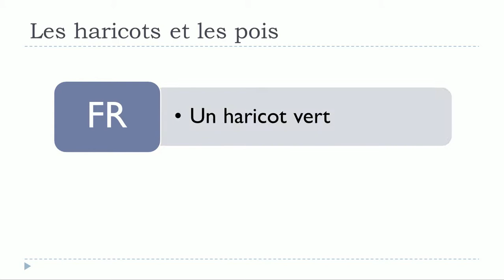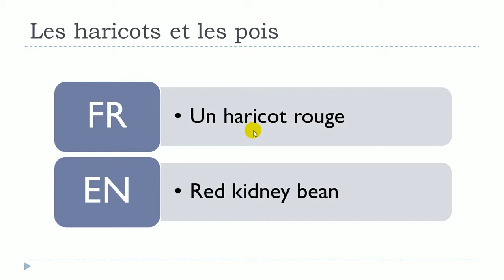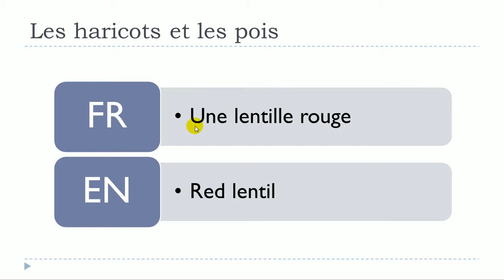Imparare il francese con Vincent = Unité 13 = Leçon P = Les haricots et les pois